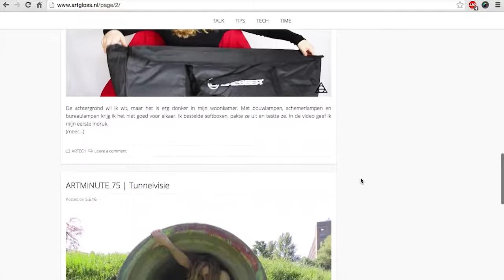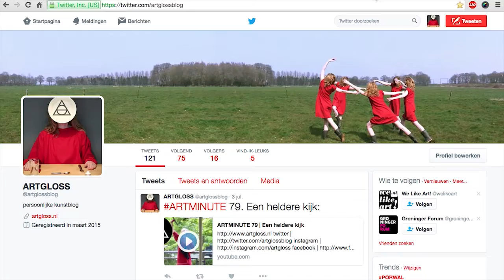ARTGLOSS trailer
ARTGLOSS is een persoonlijke kunstblog en je vindt er mijn ideeën, inspiraties en frustraties.
Wees welkom! Janine